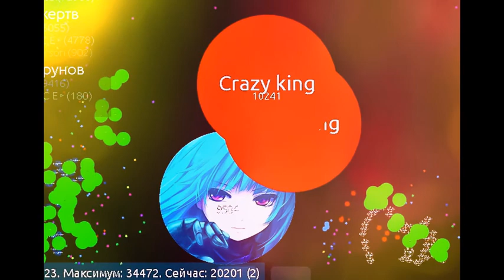Легендарная тима с Ежом ( Petri dish) Рекорд!!! ( 94К ) побил рекорд игры!